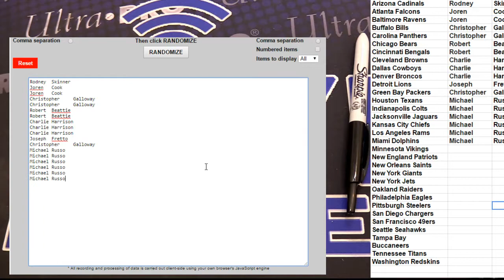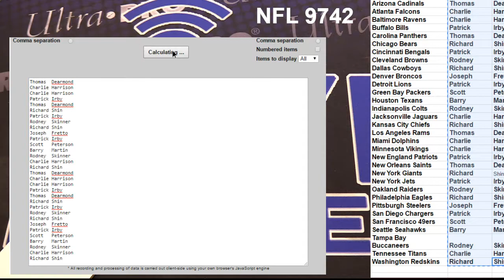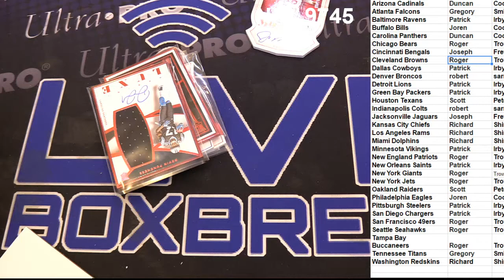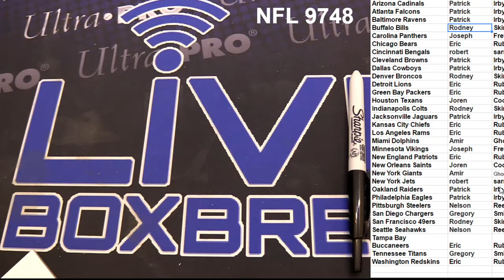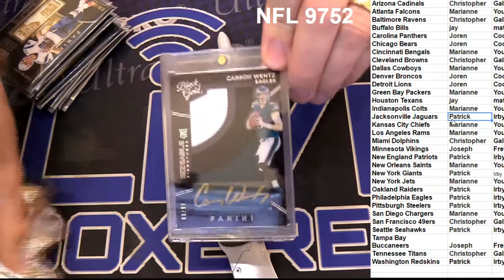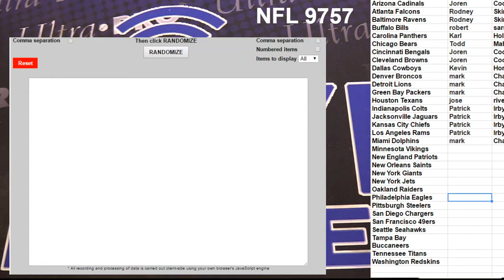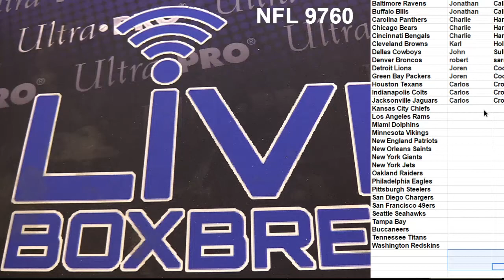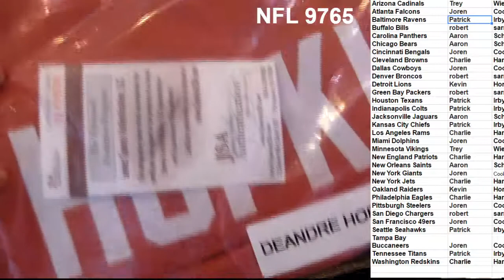NFL 9738 9765 LBB